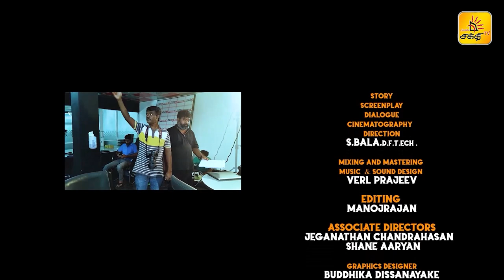🔴 அமாயா ! | Episode - 12 | Shakthi TV